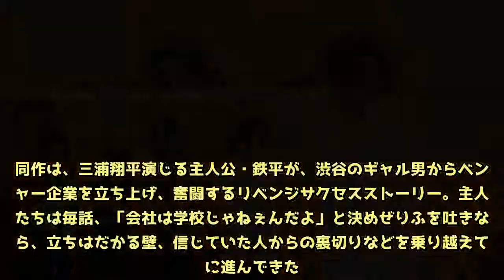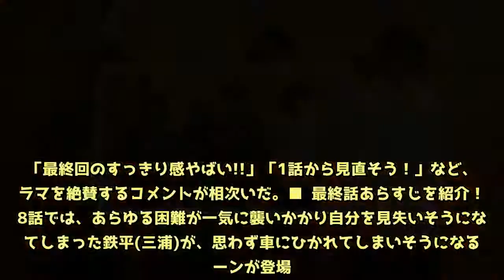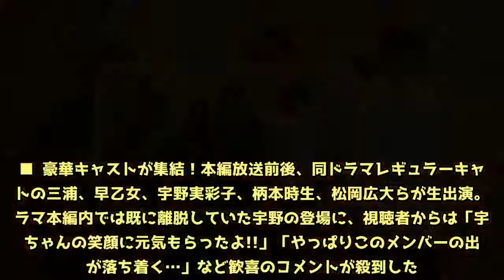三浦翔平、早乙女太一からのいちご“口移し”に「ありがとうー！」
AbemaTV開局2周年を記念したオリジナル連続ドラマ「会社は学校じゃねぇんだよ」が、6月9日に最終話を迎え、第1話から最終話までの総視聴数が1000万を突破したことが分かった。同作は、三浦翔平演じる主人公・鉄平が、渋谷のギャル男からベンチャー企業を立ち上げ、奮闘するリベンジサクセスストーリー。主人公たちは毎話、「会社は学校じゃねぇんだよ」と決めぜりふを吐きながら、立ちはだかる壁、信じていた人からの裏切りなどを乗り越えて前に進んできた。4月21日に第1話が放送されると、視聴者からの反響コメントがSNSなどに多数投稿され、若者たちから共感の声や三浦の「会社は学校じゃねぇんだよ！」と立ち向かっていくスカッと感、ストーリーの面白さなどさまざまな声が上がった。また、第1話の放送に続き最終回となる第8話もTwitterのトレンドにランクインした他、ザテレビジョンがSNSや独自調査をポイント化し、今熱い番組からテレビの流行に迫る新指標「視聴熱」では、地上波ドラマに混じって4位に入った。「最終回のすっきり感やばい!!」「1話から見直そう！」など、ドラマを絶賛するコメントが相次いだ。■ 最終話あらすじを紹介！第8話では、あらゆる困難が一気に襲いかかり自分を見失いそうになってしまった鉄平(三浦)が、思わず車にひかれてしまいそうになるシーンが登場。そこで、鉄平の会社を離れ別の道を進むことを決めたはずの火高(早乙女太一)が駆け付け、火高の言葉によって鉄平の気持ちが動かされるというところがあり、もともと台本にあったせりふではないアドリブシーンが。火高の言葉によって気持ちが変わることを表現しようとすると放送尺的に足りないかもしれないとなった時、三浦から「せりふを忘れてやってみないか？」と監督に提案して実現したアドリブシーンだという。一発でOKとなったそのシーンでは、思いを伝えながら思わず声を詰まらせる早乙女の演技やそれを受けて心が動かされていく三浦との演技に、視聴者からは「やっぱりこの二人のコンビが大好きだなって思った!!」などの声が上がった。■ 豪華キャストが集結！本編放送前後、同ドラマレギュラーキャストの三浦、早乙女、宇野実彩子、柄本時生、松岡広大らが生出演。ドラマ本編内では既に離脱していた宇野の登場に、視聴者からは「宇野ちゃんの笑顔に元気もらったよ!!」「やっぱりこのメンバーの出演が落ち着く…」など歓喜のコメントが殺到した。三浦は「この作品に携われたこと、いろんなスタッフの方に出会えたこと、今後の自分の人生においていろいろな素晴らしい人たちに出会えたことがこの作品についての誇りだと思います」とコメントし、会場は大盛り上がり。サプライズコンテンツとして、先日30歳の誕生日を迎えた三浦にケーキが運び込まれると、早乙女が「普通に食べさせても面白くないから」と、いちごを口に加え三浦の方へ。「絶対嫌だ！」と言いながらも「火高ありがとうー！」と叫び、三浦も口でいちごを受け取った。予想外の展開に、会場も視聴者も大興奮で「本当この2人のコンビ最高過ぎる!!」「最後までいい意味で期待裏切られた！」「まだまだ終わってほしくない!!」と話題を集めた。（ザテレビジョン）